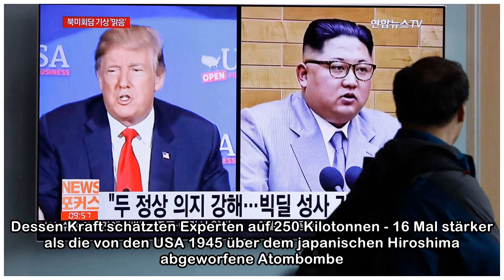"Offene Feindseligkeit": US-Präsident Donald Trump sagt Gipfel mit Nordkorea ab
Herber Rückschlag im Atomkonflikt mit Nordkorea: US-Präsident Donald Trump hat das geplante Gipfeltreffen mit Nordkoreas Machthaber Kim Jong-un abgesagt. Grund sei die "offene Feindseligkeit" in den j...